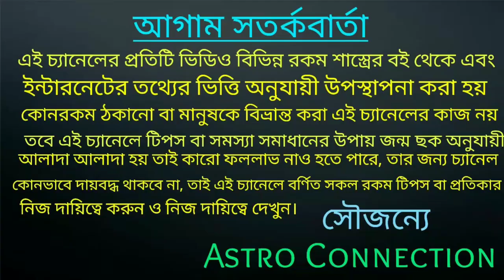মঙ্গলের রাশি পরিবর্তনে 7 রাশির রকেটের গতিতে অর্থ আসবে💰💰💰